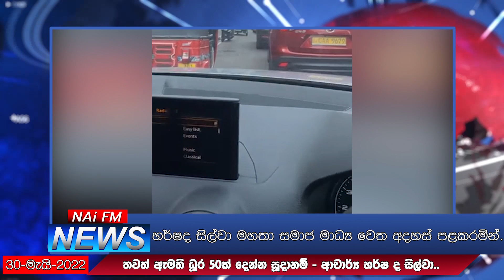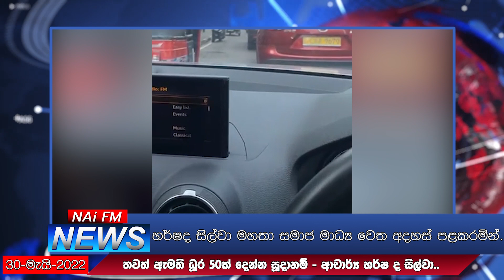තවත් ඇමතිකම් 50ක් ? හර්ෂද සිල්වාගෙන් ප්‍රබල හෙළිදරව්වක් | Harsha De Silva | NAi FM NEWS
යූටියුබ් මාධ්‍ය ජාලයේ පුවත් වාර්තා කිරීමේ ප්‍රමුඛම නාලිකාව  Naifm News.
YouTube channel එක සමඟ දැන්ම එකතුවන්න.